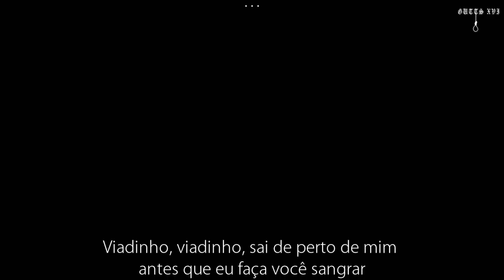$UICIDEBOY$ - CHARIOT OF FIRE /// LEGENDADO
🌘 Artista: $UICIDEBOY$
🌘 Álbum: Eternal Grey (2016)

🖤 Caeser: Personagem de Planeta dos Macacos.